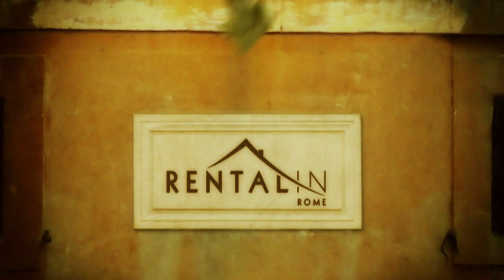Devoti Apartment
Very large prestigious apartment located in Via Giovanni Devoti a few steps from Saint Peter's Square, a few minutes from the historical centre and 30 meters from the A-line Metro stop. The fully restored apartment of 160 square meters, is located on the 3rd floor inside a modern building with a lift overlooking the fantastic view of the roman roofs. It’s composed of a large hall with couches, a dining area, a large fully equipped kitchen, a bathroom with tub, three double bedrooms with beds that can be divided (one equipped also with an extra double sofa bed), a bathroom with shower, a balcony with a table and some chairs to eat outside, a laundry. It’s provided with wi-fi internet connection and a computer, air conditioning, washing machine, satellite tv and hi-fi. The flooring made in precious marble, the high ceilings, the modern furniture and the excellent tapestry give the finishing touch to this elegant apartment unique among our Rome vacation rentals.